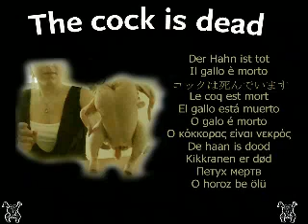The cock is dead feat. by lulu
His last words: I will survive